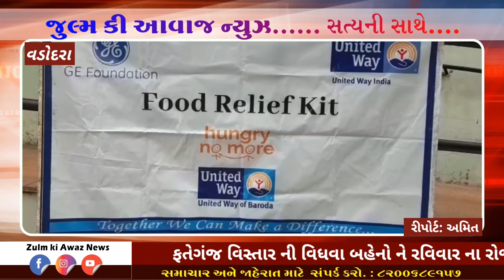ફતેગંજ વિસ્તાર ની વિધવા બહેનો ને રવિવાર ના રોજ અનાજ ની કીટો નું વિતરણ કરવામાં આવ્યું હતુ ....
એલ બી એસ અને સાંઈ અર્પણ ગ્રુપ સોસાયટી ફોર ધ હેન્ડિકેમ્પ ઈ. એમ. ઈ રોડ ફતેગંજ

●Instagram પેજ ને ફોલો કરો.